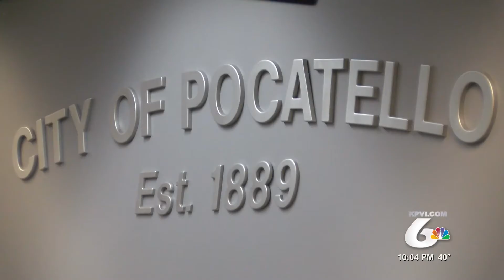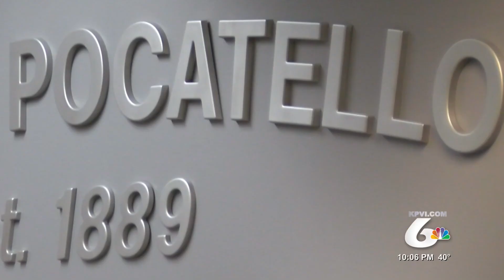reedit this package